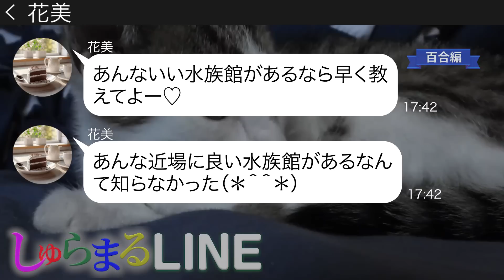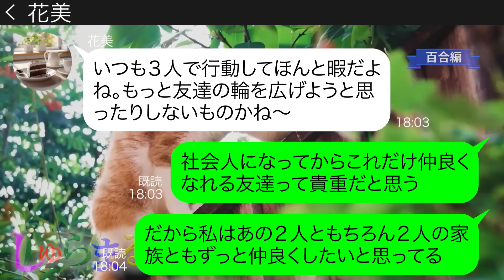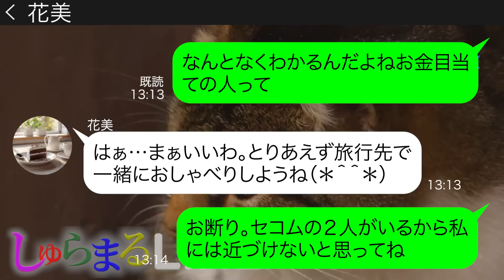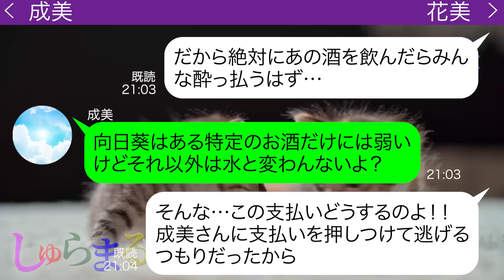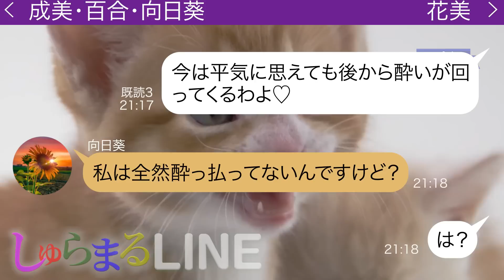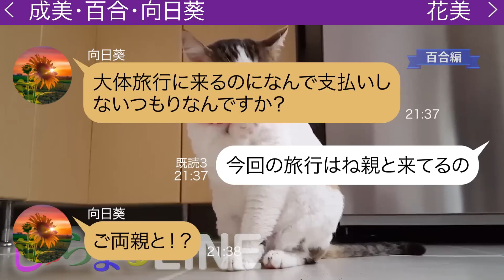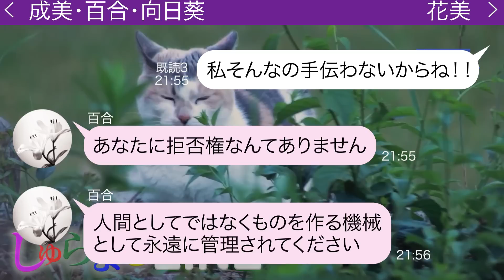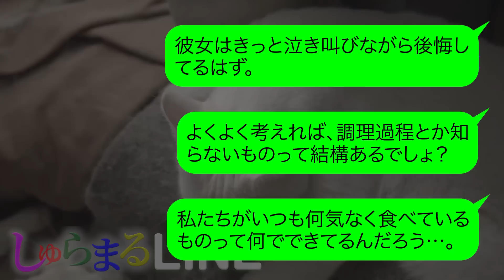断ったのに勝手に旅行先に便乗を企みお酒の大量に飲ませ宿に置き去りを企てるママ友【LINE】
●登場人物●
花美(ハナミ)→成美の旅行に一緒に行きたいと言い出す
◆目次
0:00 chapter1
0:28 chapter2
3:27 chapter3
5:02 chapter4
6:20 chapter5
15:09 その後